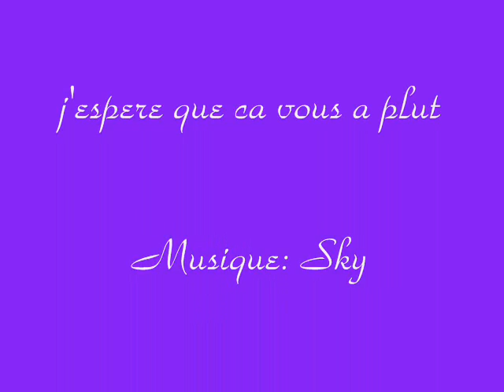final fantasy - sky -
de belle photos